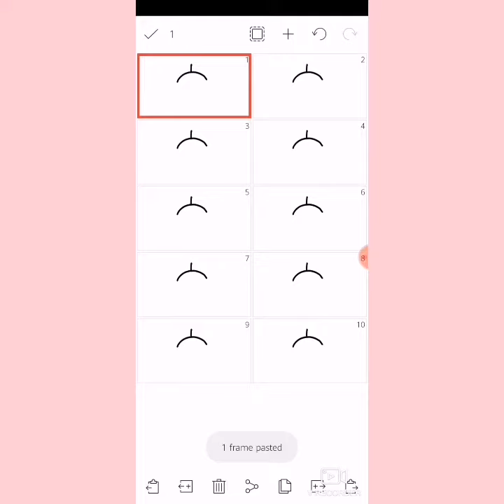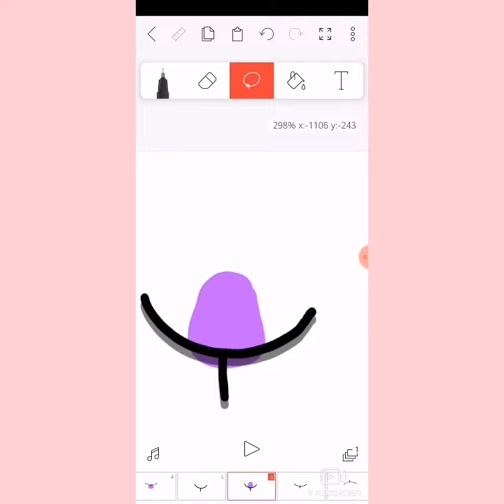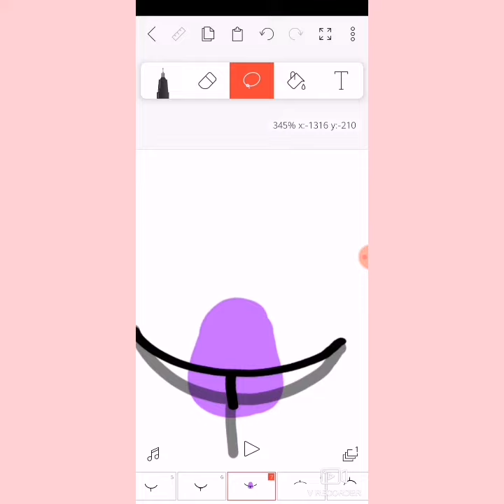🐙✨Eye Blinking Tutorial On Flipaclip! (Easy)✨🦑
No premium! Very much inspired by @PudingMoonBee 💖💖